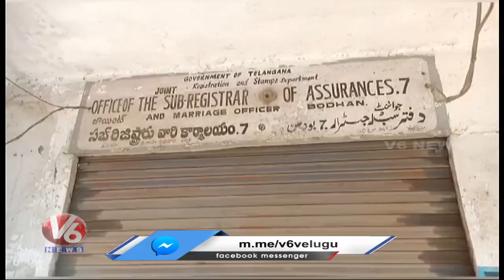Municipal Officials Seized Bodhan Sub Registrar Office | V6 News